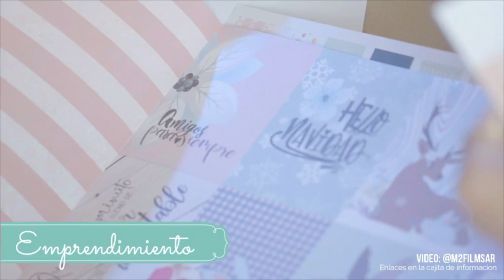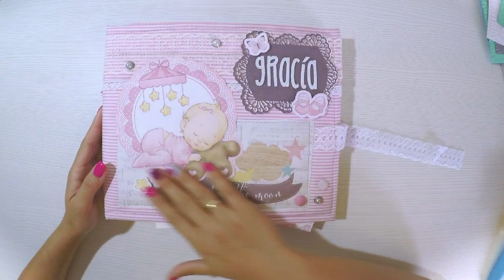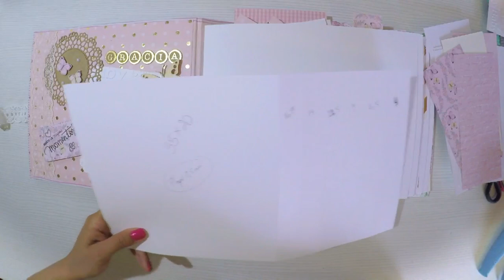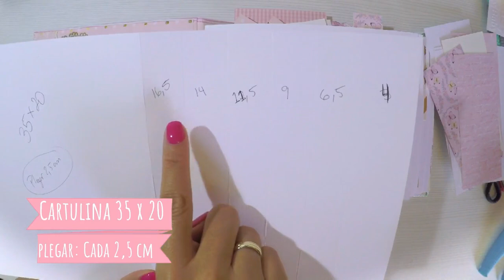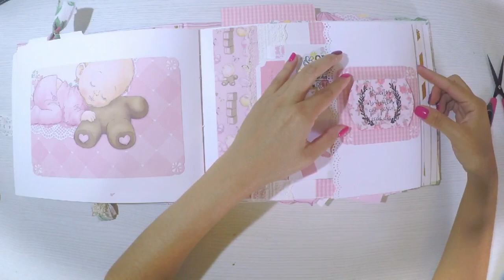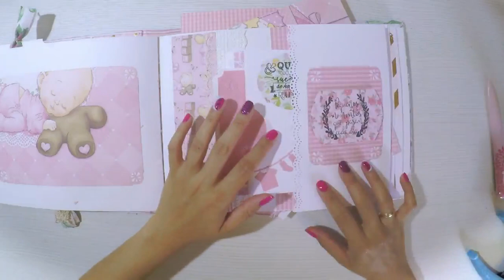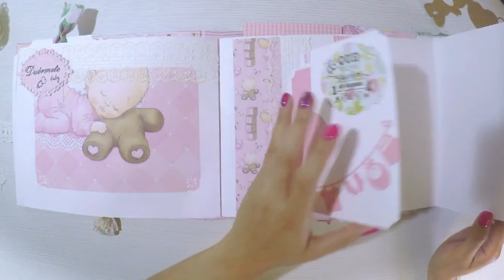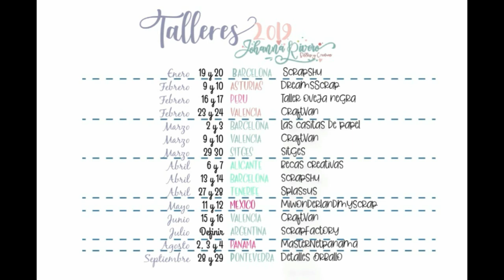2da Parte Album grande acolchado de fotos DECORACION Y ESTRUCTURAS